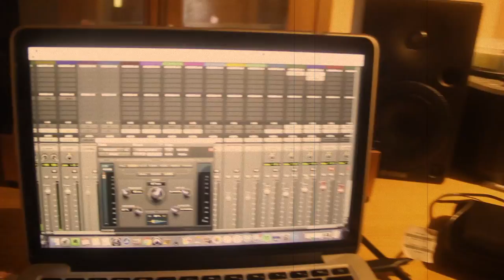Feeling tired but still want to practice, musicality and upper structure - Vlog #38